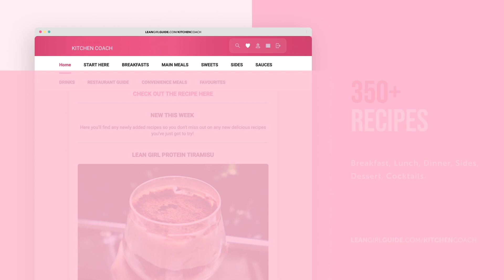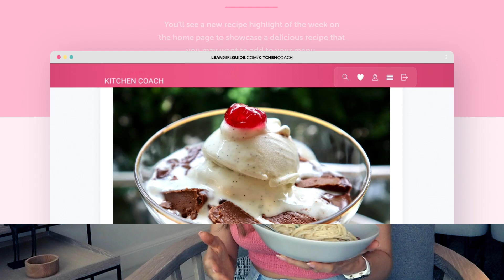Lean Girl Low Calorie Protein Carbonara: Only 417 Calories for a giant bowl of pasta! 🍝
Right - think of the creamiest, most decadent pasta that a girl could ever order? The one your heart would be begging for and your jeans would be begging you not to order... for the love of zips...

Right: I bet you're thinking of a CARBONARA 😝 Beautiful pasta, thick creamy cheesy sauce, crisp salty bacon, a hint of garlic... And a boat load of calories 😂

Your classic Italian carbonara can pop you a pretty 800-1000 calories per plate which means it's probably a dish for a special occasion and not one we'd be munching on a Monday when we've got lean body goals to crush!

Think again darling girls! Welcome the Lean Girl Low Cal carbonara which may become the biggest threat to your lean girl mac and cheese ya'll have on repeat 😝

This is also not a pathetic portion for 417 calories - this is a big ole bowl that's going to make your pasta-lovin-heart and soul sing!

Give yourself 15 minutes and you'll have yourself a protein packed (34g to be exact), guilt free pasta that tastes like mamma's Italian kitchen for only 417 calories!

Go get it girl!